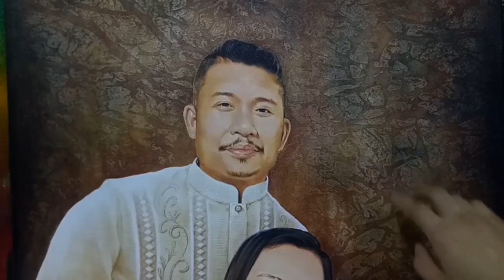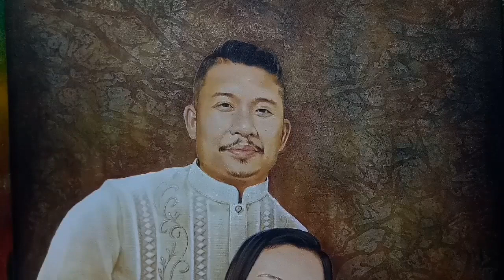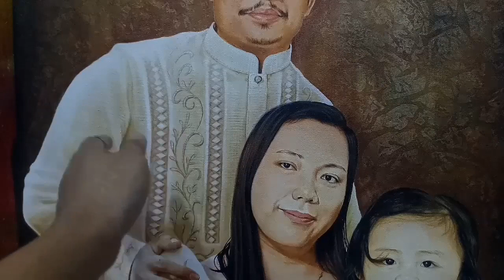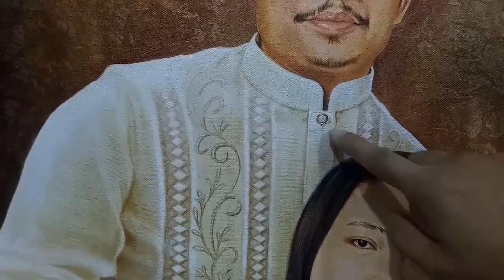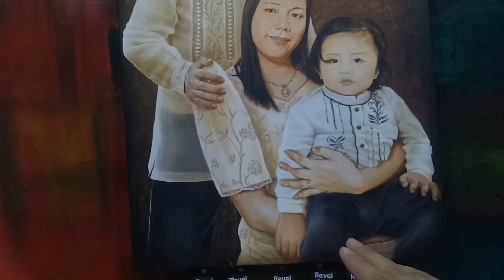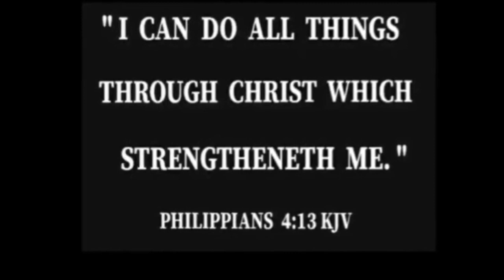Most "Stressful" Commissioned Artwork || NGBROS Revel Acrylics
Sakit sa bangs, tol!